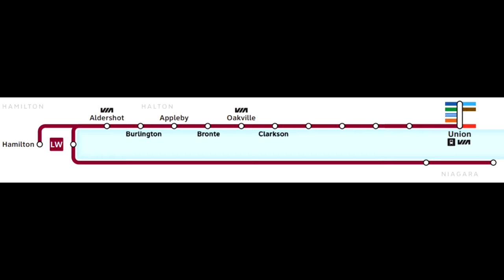GO Transit - Lakeshore West Line: Hamilton GO Centre Station to Union Station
Hamilton GO Centre Station to Union Station. Full Route.